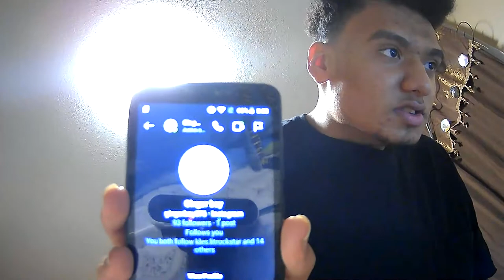some random kid is desperate for a picture of me I don't even know him he literally DM me on IG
Follow Me If You Guys Want a Feature